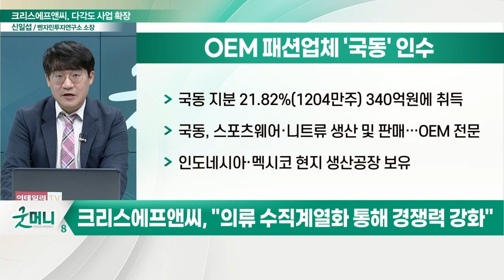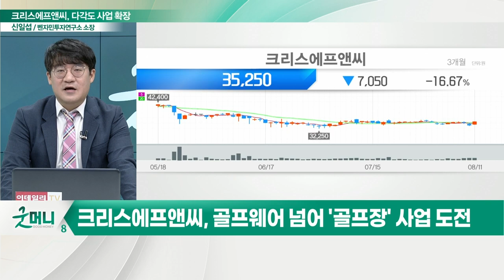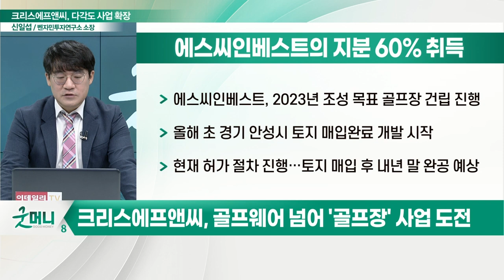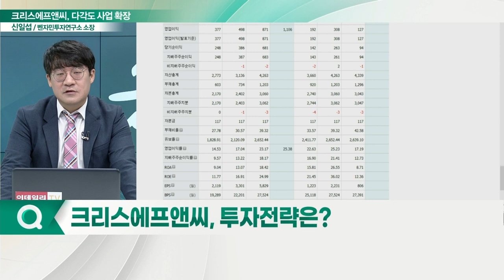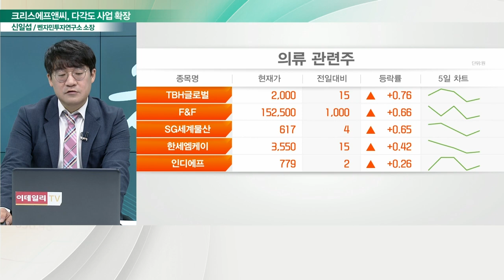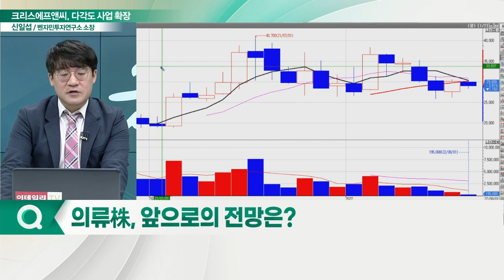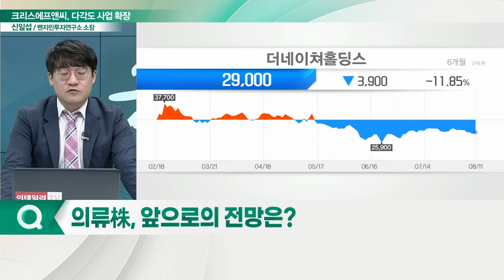크리스에프앤씨(110790), M&A로 위기 돌파... 화재를 '화제'로 돌리다_신소장의 시그널 (20220812)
1. 골프웨어 강자로 주목
- '파리게이츠', '핑', '마스터바니에디션', '세인트앤드류스' 등
- '핑' 대중적 브랜드 VS '파리게이츠' 젊은 여성층 타겟
- '마스터바니에디션', '세인트앤드류스' 고가 프리미엄

2. 의류 수직계열화 통해 경쟁력 강화

(1) 하이드로겐의 전세계 판권 200억원에 인수
- 이탈리아 럭셔리 스포츠 브랜드 '하이드로겐'
- 테니스 선수 출신 디자이너 알베르토 브레씨 설계
- 프리미엄 스포츠 캐주얼 브랜드로 자리매김

(2) OEM 패션업체 '국동' 인수... 글로벌 재진출 전략
- 국동 지분 21.82%(1204만주) 340억원에 취득
- 국동, 스포츠웨어·니트류 생산 및 판매… OEM 전문
- 인도네시아·멕시코 현지 생산공장 보유
- 국동, 수출 비중 높아
- 제품 생산 납기 단축 및 원가 경쟁력 확보 기대

3. 골프웨어 넘어 '골프장' 사업 도전... 에스씨인베스트의 지분 60% 취득
- 에스씨인베스트, 2023년 조성 목표 골프장 건립 진행
- 올해 초 경기 안성시 토지 매입완료 개발 시작
​- 현재 허가 절차 진행… 토지 매입 후 내년 말 완공 예상